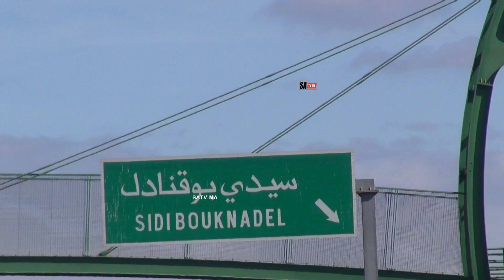انقلاب شاحنة من الوزن الثقيل بالطريق السيار بولقنادل جهة القنيطرة